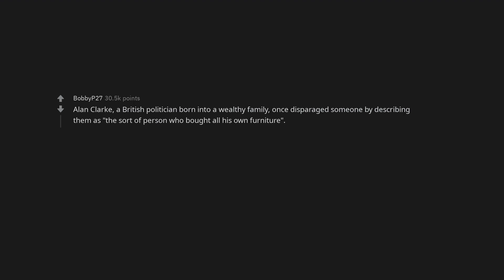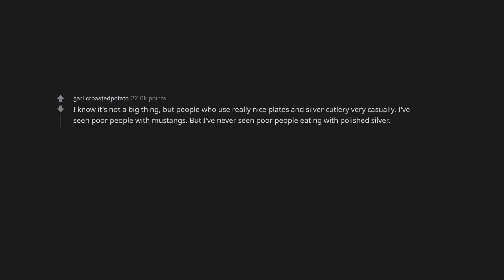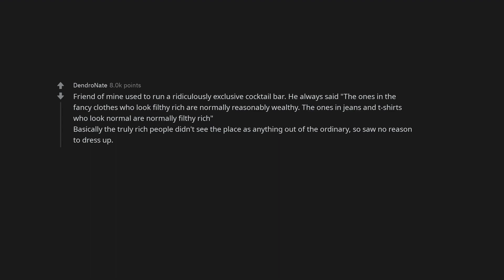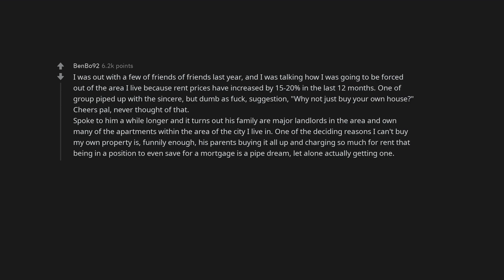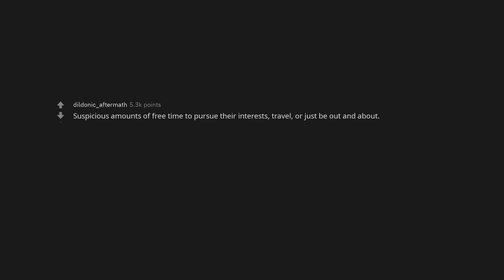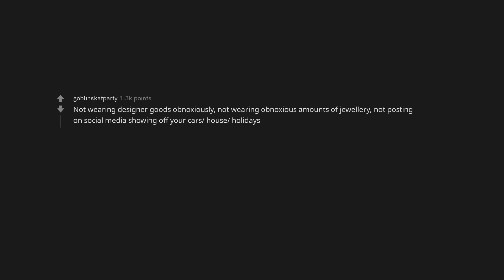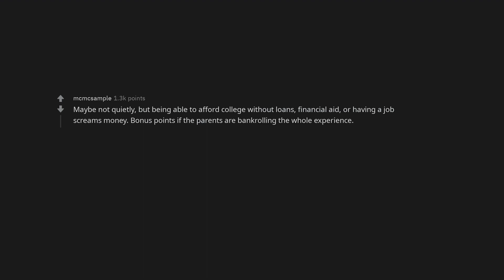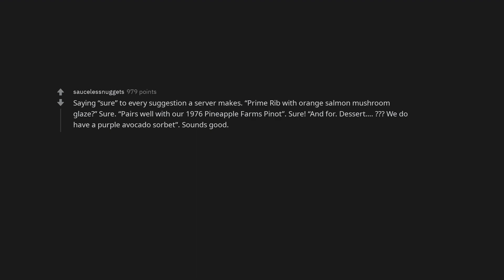What quietly screams ‘rich/wealthy’?